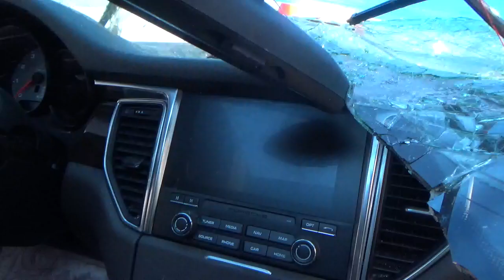R02719606 stk# 40259G 2017 Porsche Macan